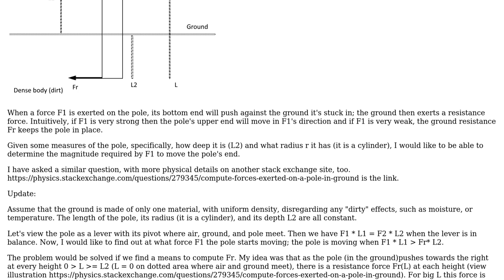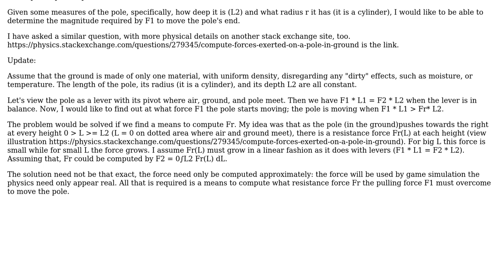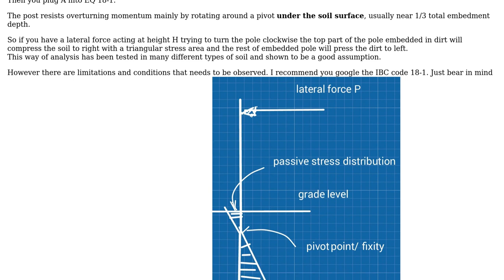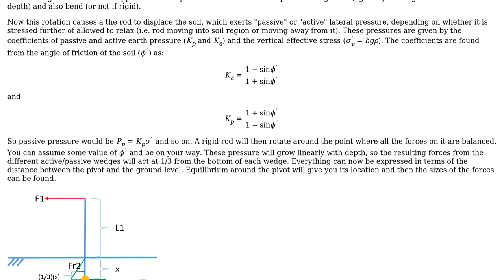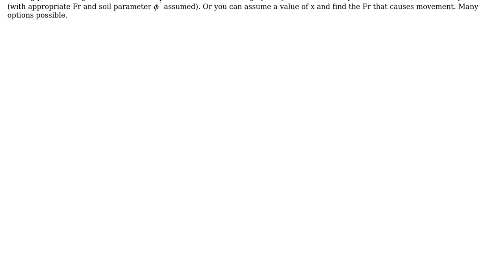Engineering: How much force can a pole in ground take before falling? (2 Solutions!!)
Engineering: How much force can a pole in ground take before falling?

With thanks & praise to God, and with thanks to the many people who have made this project possible! | Content (except music & images) licensed under CC BY-SA | Music | Images & others | With thanks to user univise user ptev user kamran and the Stack Exchange Network Trademarks are property of their respective owners. You are responsible for your own actions.